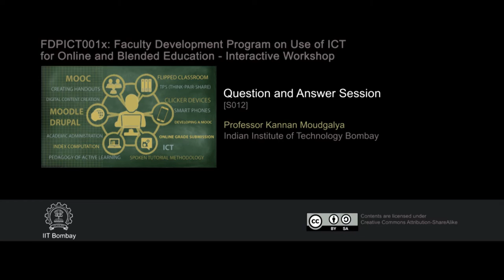FDPICT IW S012 Question and Answer Session